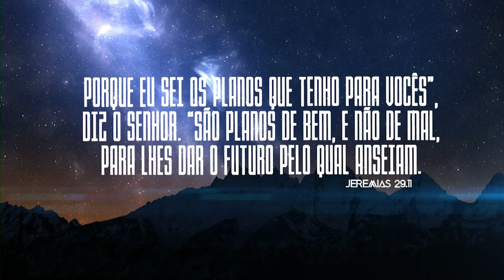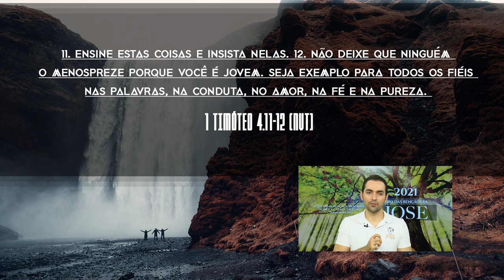Evangelho é dia a dia! | Pensamentos de Bem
05 de março de 2021
Ref. 1 Timóteo 4.11-12 (NVT)